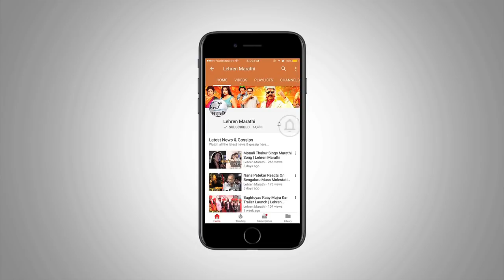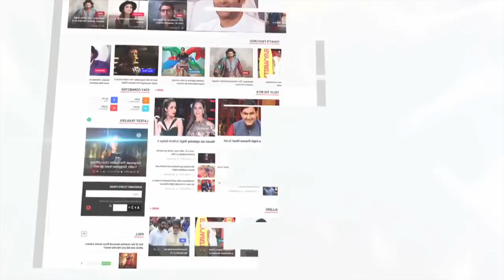Mumbai Pune Mumbai 3 First Look Released | Mukta Barve, Swapnil Joshi | Lehren Marathi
Mukta Barve and Swapnil Joshi starrer Mumbai Pune Mumbai 3 Poster just got released. To know more details, click on the video.